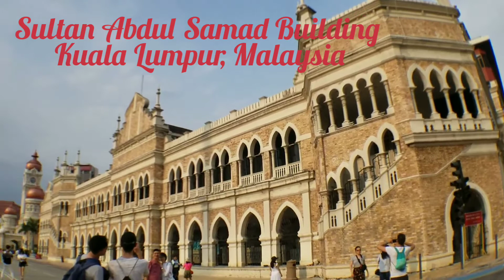Sultan Abdul Samal Building Kuala Lumpur, Malaysia July 2019